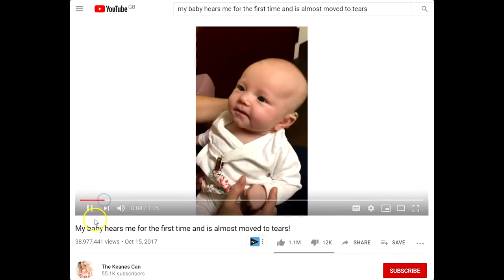Advice for Vegan Animal Rights Activists - Tips for Protecting your Mental Health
In this video we share some tips and advice for Vegan Animal Rights Activists to help protect your Mental Health